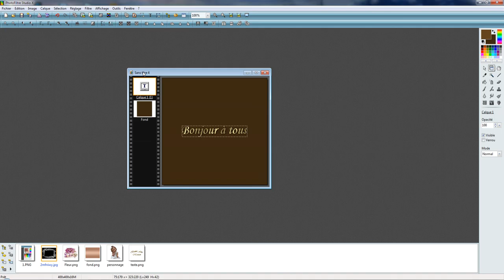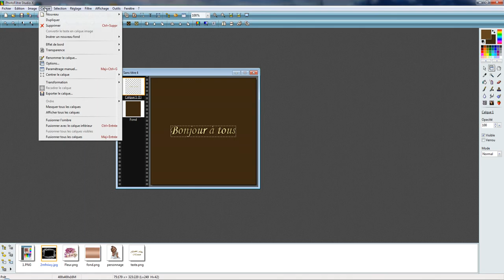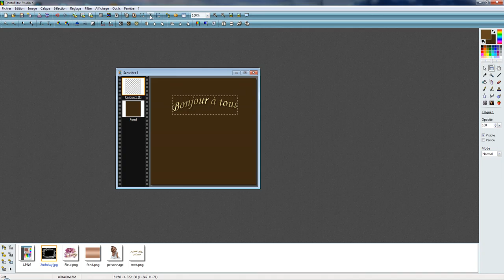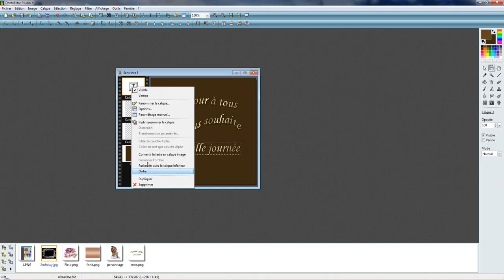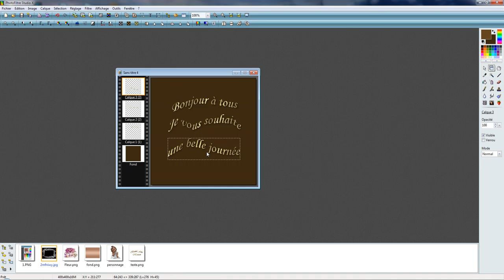outil transformation courbe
Truc et astuce